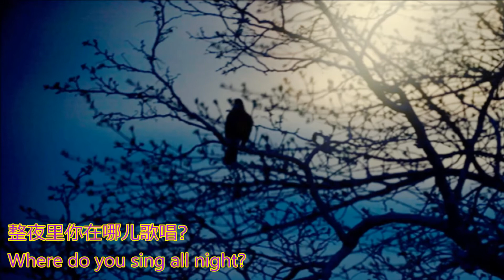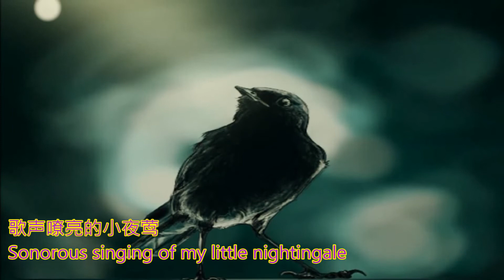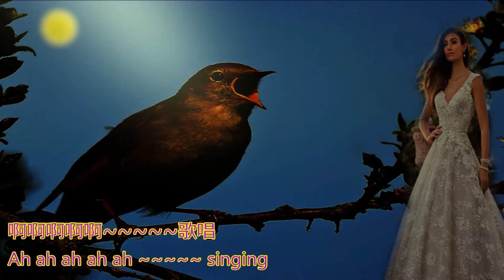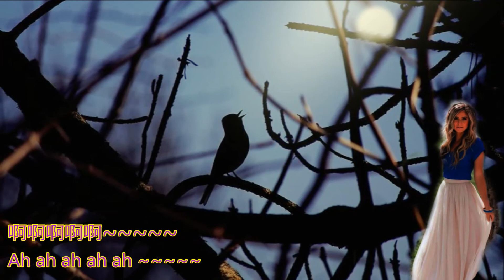夜莺 Nightingale (周小燕 )Russian Voice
The Coloratura soprano of China Zhou XiaoYan(周小燕)  at the pinnacle of her career.